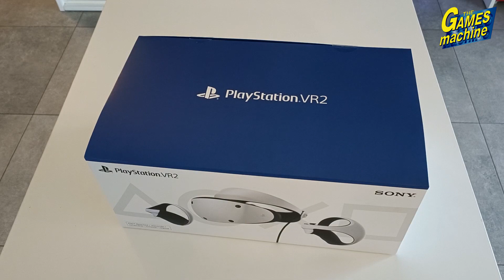Speciale | Unboxing commentato PS VR2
Sulla strada che porta alla recensione di PlayStation VR2, un unboxing del nostro Mario – indefesso PC gamer, ma anche appassionato di realtà virtuale a tutto tondo –  che si porta dietro un bel po' di considerazioni, punti di forza già conosciuti e altri da valutare, alcuni tra i giochi che proveremo, rapporto con la PC VR e tanto altro.

Non dimenticate di mettere un like al video e iscrivervi al nostro bel canale!

E non fatevi scappare la nostra antichissima rivista in edicola, per niente al mondo!